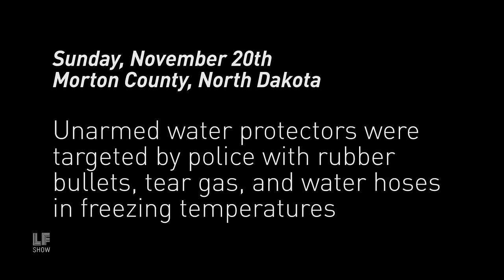Standing Rock Frontline: Nov 20 Tear Gas, Water Cannons, 18F Temperatures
From the frontline, an interview and footage of law enforcement officials targeting peaceful NODAPL water protectors. They are using water cannons in freezing North Dakota temperatures, as well as tear gas and flares.  They are attacking medics so that no one will have access to medicine to deal with the tear gas.

During Thanksgiving, while the country celebrates the annexing of land from indigenous nations, take a moment to donate, share, and read about the historic struggle at Standing Rock.

We are here to resist this. nodaplsolidarity.org